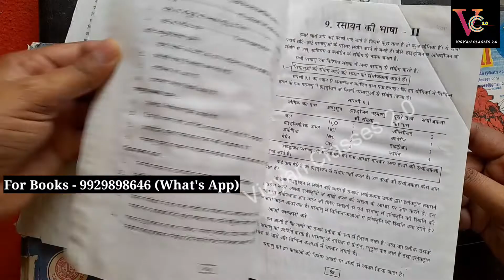RBSE Class 7 Science Old Books 2008 | राजस्थान बोर्ड कक्षा 7 विज्ञान की पुरानी किताबे (2003-2010)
RBSE Class 7 Science / Vigyan Old Books | राजस्थान बोर्ड कक्षा 7 विज्ञान की पुरानी किताबे (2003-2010)

💥 Class 6 to 12th सभी Rbse old Book देखे - (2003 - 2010)

इस विडियो में समझाया गया है , आप राजस्थान बोर्ड की कक्षा 7 की अति महत्वपूर्ण विज्ञान की पुरानी बुक देख सकते है और उनको डाउनलोड भी कर सकते है (सत्र २००४ से २०१० तक की)
This video is explained, you can see and download the very important science book of class 7 of Rajasthan Board (Session 2004 to 2010)

Rajasthan board most important old books for all competitive exam like grade 1st , 2nd grade , 3rd grade exam. vdo mains, patwari , ldc etc

VIGYAN CLASSES 2.0 YouTube Channel
" विज्ञान क्लासेज 2.0 "